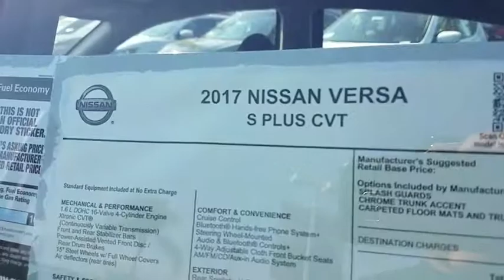2017 Nissan Versa Sedan San Bernardino, Fontana, Riverside, Palm Springs, Inland Empire, CA 36145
2017 Nissan Versa Sedan
2017 Nissan Versa Sedan S Plus - Stock#: 36145 - VIN#: 3N1CN7AP5HL844331